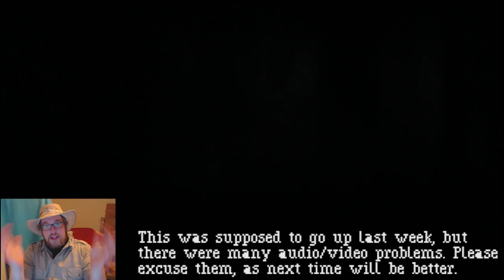The State of Gaming Episode 1: The Artistic Merit of Video Games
Bad Evolve DLC, Ubisoft and Unity, Zelda Netflix Series, Nintendo's let's play problems, Liam Neeson and Clash of Clans, Luigi's characterization in the Mario world, and the artistic merit of indie games and video games in general.

Welcome to the State of Gaming Podcast. The soundcloud will be up later this evening for you to download.